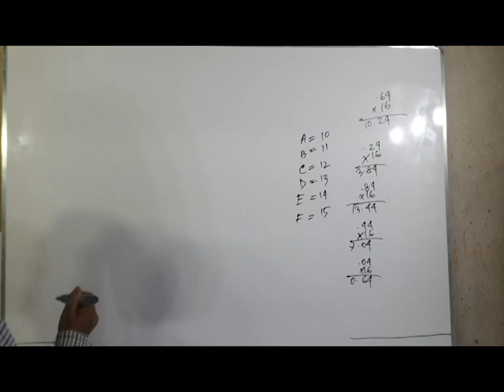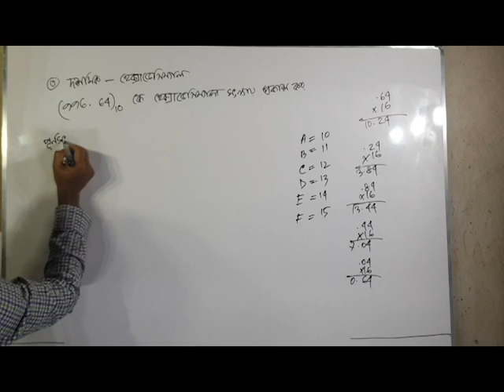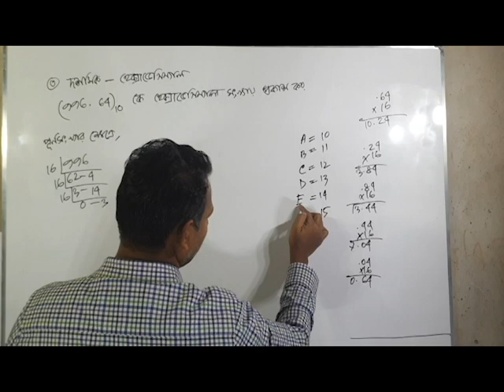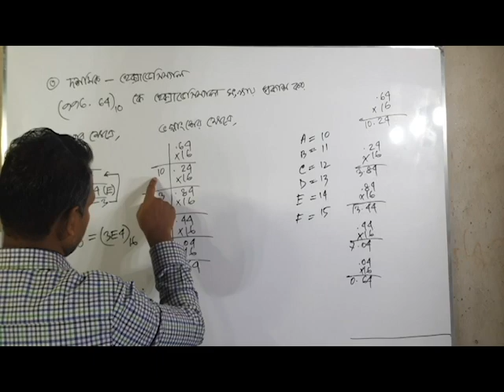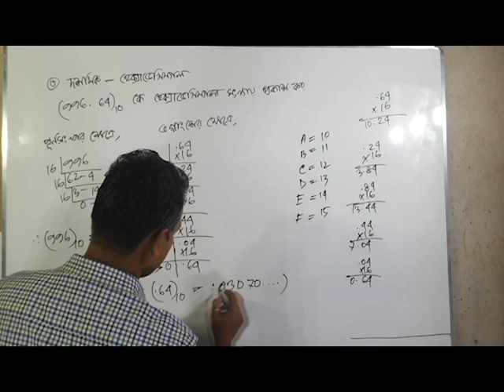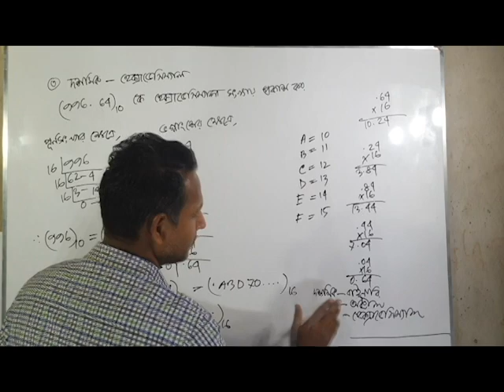How to convert Decimal to Hexadecimal || Class 04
In this video I will teach you How to convert Decimal to Hexadecimal.You also learn basic concept of number system conversion.
You can also learn how to convert Decimal number system to Hexadecimal number system.